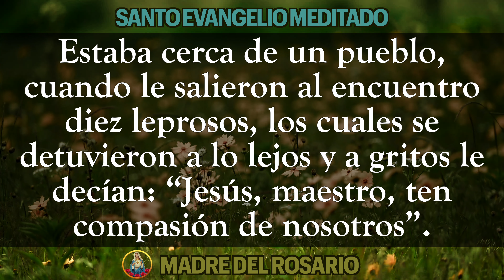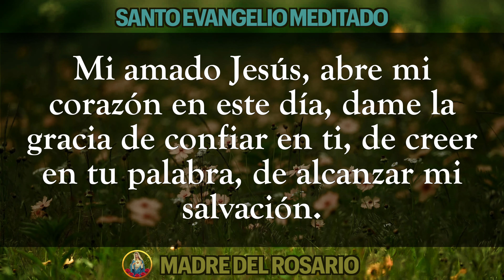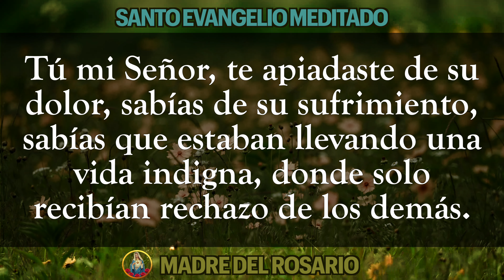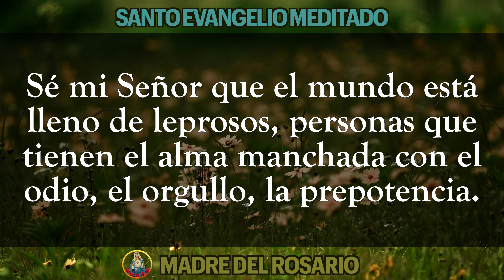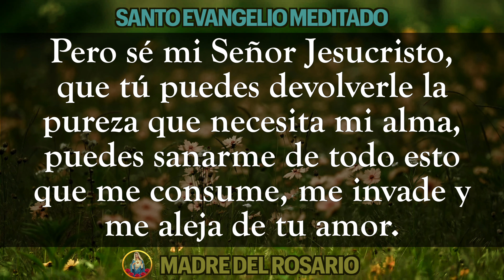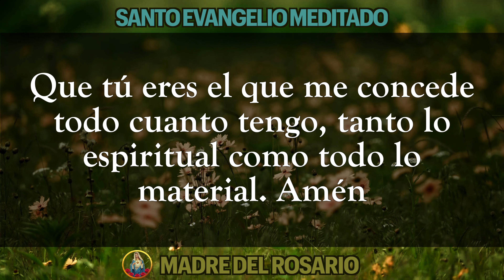EVANGELIO MEDITADO DE HOY- DOMINGO 09 octubre 2022